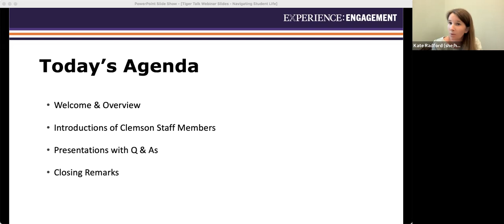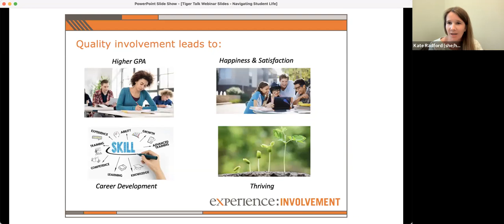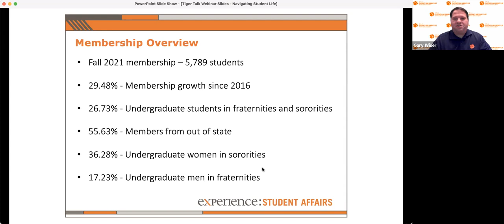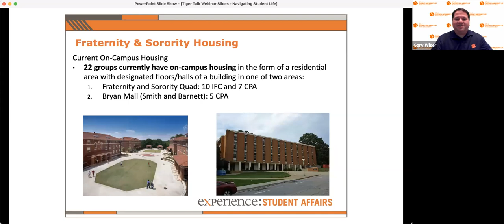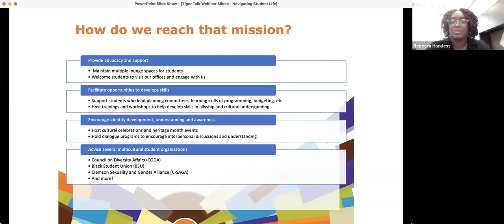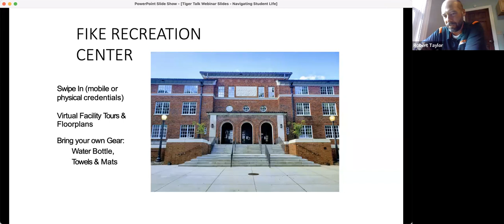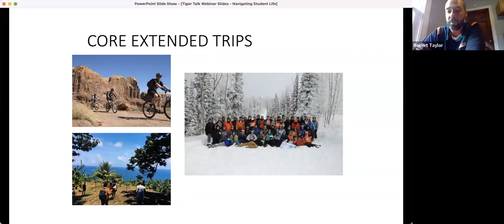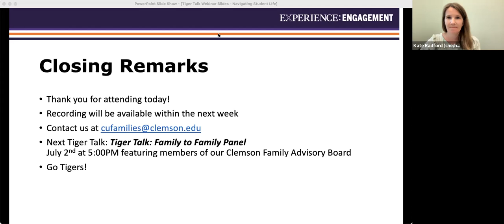Tiger Talk: Navigating Student Life at Clemson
This session features student life experts who discuss the numerous involvement opportunities available to students here at Clemson. Our panelists include representatives from the Center for Student Leadership & Engagement, Campus Recreation, Fraternity & Sorority Life, and the Gantt Multicultural Center. Their shared information and resources will help you as family members support your student’s co-curricular experience of Clemson University.